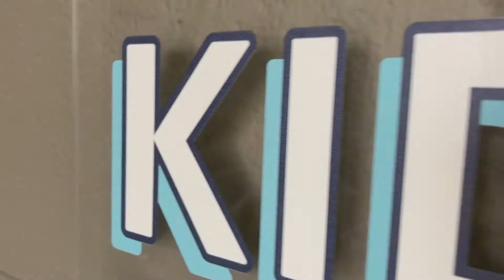"Balaam and Balak" - Redemption Kids Lesson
Redemption Kids Lesson for Sunday May, 09, 2021.